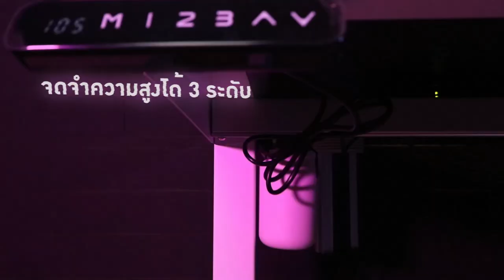Alto Ergonomic Desk